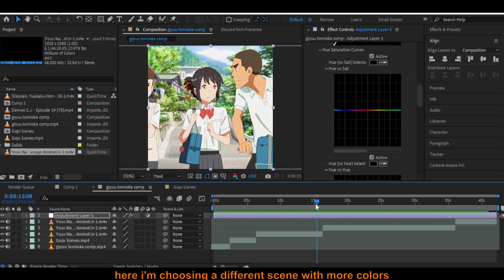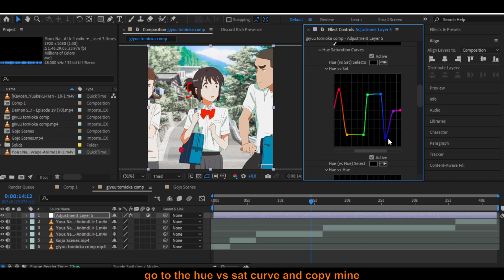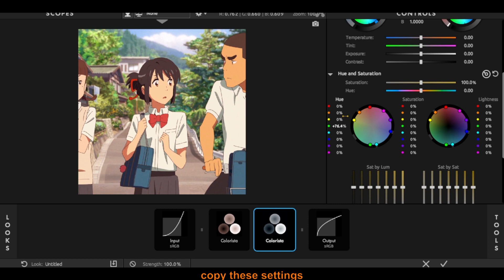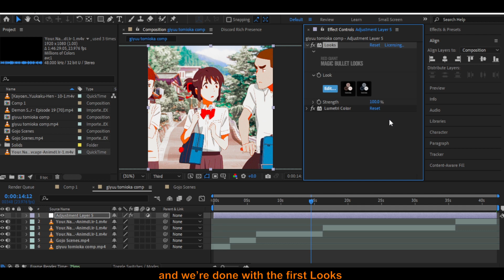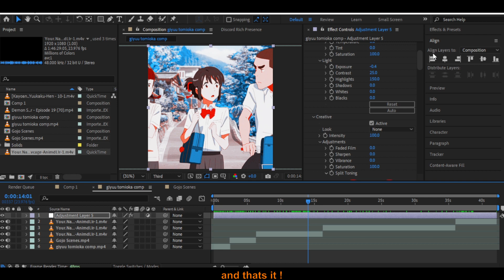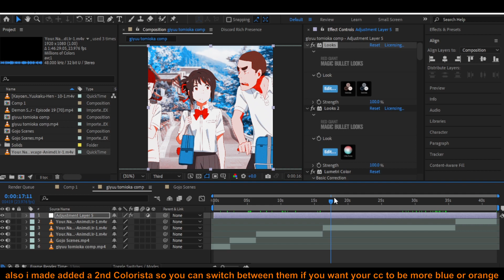AMV Color correction tutorial | Orange blue CC [ After Effects ]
if you got any issues or questions ask me on ig : @easardfr
also credits to @nick_graphics and @brenxdan
for the cc idea

but i did not have access to any of their presets or project files and this is just a remake and my way of doing it

0:00 - intro
0:09 - making the cc
4:40 - final results in case you want to copy